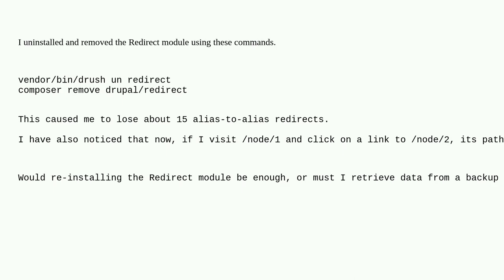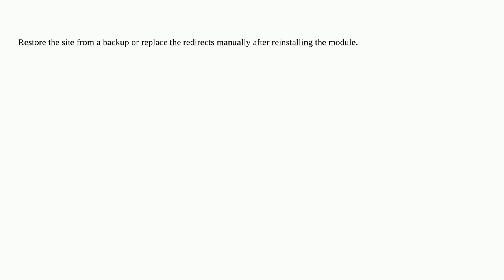Drupal: I have deleted Redirect module and have lost alias-to-alias redirects as well as the abil...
I have deleted Redirect module and have lost alias-to-alias redirects as well as the ability to show aliases in some nodes

A special thanks goes out to the community

  redirection